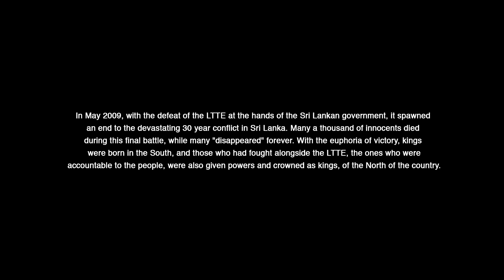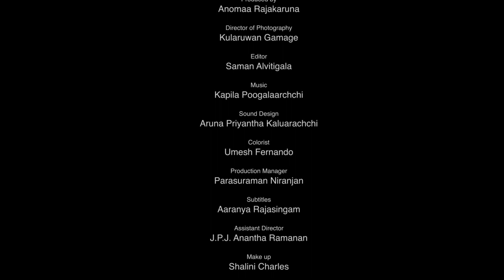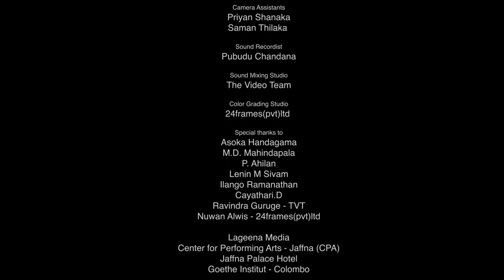Returned (2015)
Synopsis:
A man awakes from unconsciousness to find himself buried in sand in a cemetery. As he attempts to rise, a spray of bullets attacks him and he runs to escape. He meets a young girl, who starts questing him and unable to answer the questions regarding disappearances, he continues running. Unexpectedly, unfamiliar forces offer him special powers and with this newfound command he returns to the place where the story began.

           Original Title: Returned
           Title in English: Returned
           Language: Tamil/Sinhala
           Duration: 11min 30s

           Director: Vathees Varunan
           Creative Producer: Anomaa Rajakaruna
           DOP:  Kularuwan Gamage
           Editor: Saman Alvitigala
           Sound Design: Anura Priyantha Kaluarachchi

           Cast.
           Jayampathi Guruge , Supiksha Jeyaratnam
, Thangeswary Thairiyanathan
,Sinnathamby
           Kamalakanthan
,J P JAnantha Ramanan
, Kornilius Karanson
Ratnasingham Jeyakanthan ,
           Sivasubramaniam Kajendran
John Calistus
Thiru kumaran

           Awards:
            Hanoi International Film Festival 2016, Vietnam
            (Official Selection – World-wide Short Films)

            Jaffna International Cinema Festival 2015
            (World Premier)
3. European Film Festival - Sri Lanka 2015

             International Film Festival of Colombo 2015

             The 3rd Derana Lux Film Awards - Sri Lanka 2015
             (Nominated - Best Short Film)

             Agenda 14 short film festival 2015

            15th Mumbai Film Festival - 2018

             Art-Masala Festival London 2018

This film is presented by
Youth Create Project of Care International - Sri Lanka